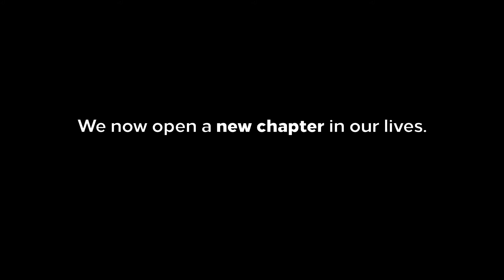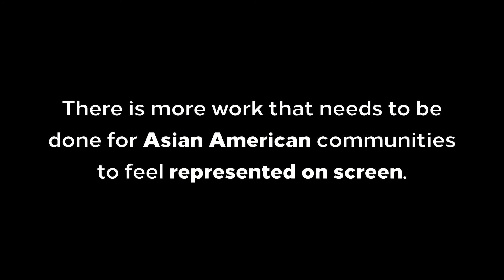Movies & Shows to Look Forward to in 2022 | NextShark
The year 2021 was a pivotal one for Asian representation in entertainment. As we enter the new year of 2022, here are some of the upcoming films and shows starring Asian leads that we have to look forward to.

Attack on Titan Final Season Part 2 - January 9, 2022
All of Us Are Dead - January 28, 2022
Turning Red - March 11, 2022
Everything Everywhere All At Once - March 25, 2022
Bridgerton Season 2 - March 25, 2022
Easter Sunday - April 1, 2022
Komi Can't Communicate Season 2 - April 1, 2022
Bubble - April 28, 2022
Shin Ultraman - May 13, 2022
Ms. Marvel - Summer 2022
The Imaginary - Summer 2022
Chainsaw Man Part 2 - Summer 2022
One Piece Film: Red - August 6, 2022
Spider-Man: Across the Spider-Verse (Part One) - October 7, 2022
Bleach - Thousand-Year Blood War Arc - October 2022
The Witcher: Blood Origin - TBA
Jujutsu Kaisen 0 - TBA
Follow NextShark!